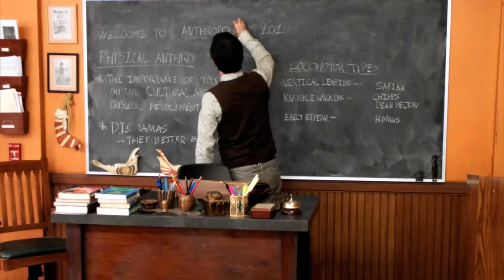VIRAL: Michael Knowles REACTS Jeremy Fragrance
Michael Knowles reacts to Jeremy Fragrance, the "Number 1 Fragrance Icon That Follows The Teachings Of Jesus."

Smells & Bells Returns!